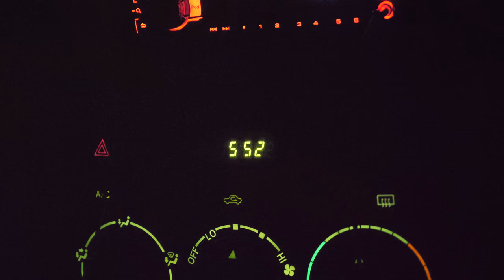A PhotoJoseph vlog; GH5 Low Light Pre-Dawn "Sunrise" Hike up Table Rock, Oregon — 2017-03-26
On Sunday morning a few of us trekked up Table Rock to watch the sunrise. Sadly the sun never rose, but it was still a good chance to shoot with the GH5 in very, very low light environment – and in the rain!

Shot on a GH5 and the 12-35mm f/2.8 (original version) lens, with the SHURE VP83

•• Panasonic LUMIX 12-35mm f/2.8 II ••

•• SHURE VP83 ••

•• Shure Fur Windjammer for VP83 and VP83F ••

-PhotoJoseph